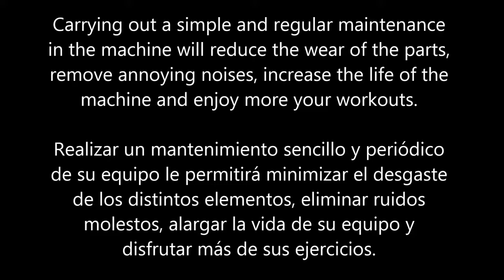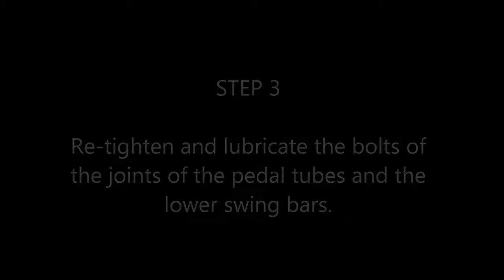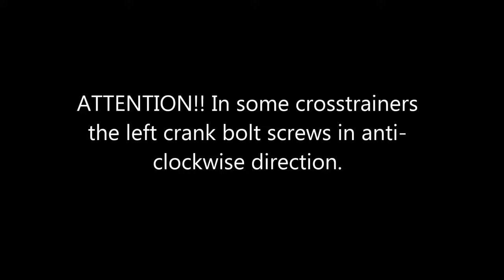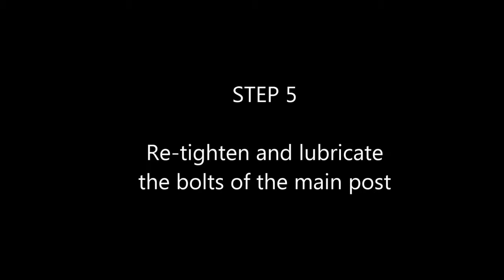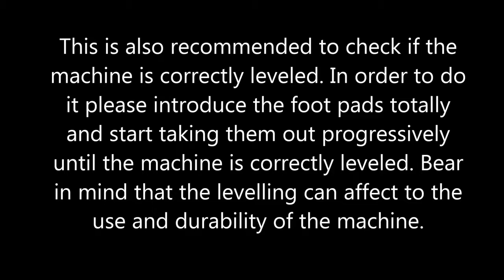Re-tighten and lubricate the bolts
Learn to maintain your BH crosstrainer, re-tightening and lubricating joints, following simple instructions.